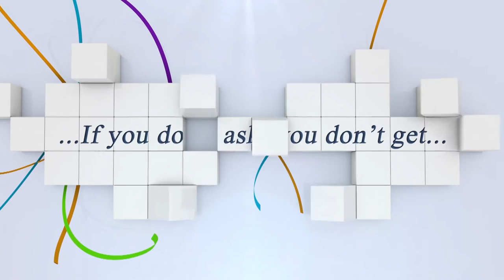Sieger: Markus SAURUGG mit ZITA 94 CSI2* Small Tour 1,25m...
Arena Nova CSI2* CSIYH1* CSN-A 06.-09. Oktober 2016